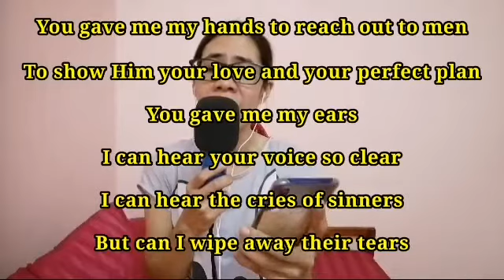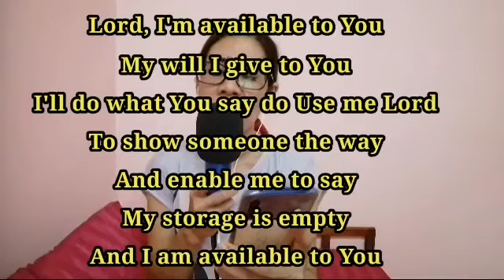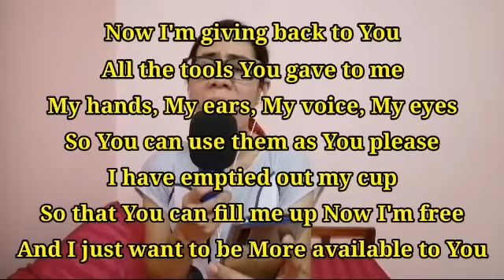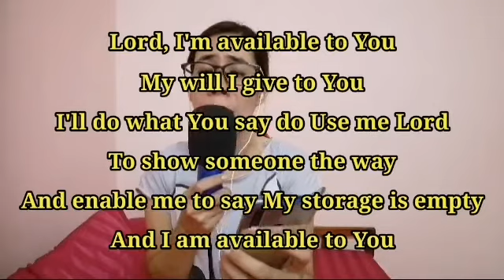"I'm Available To You" song by Milton Brunson "Cover by Normie Joy Ibanez"